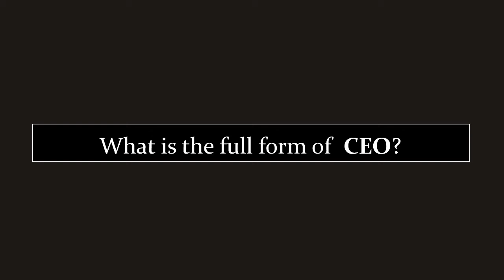Full form of CEO | CEO ka full form kya hai | Free Learn University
Welcome to free learn university. In this vedio you will know the full form of CEO.